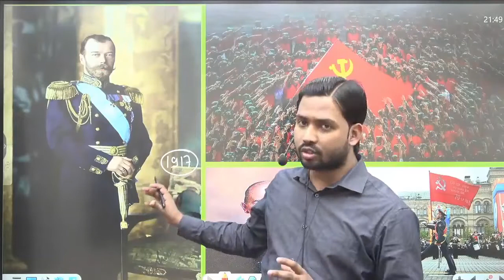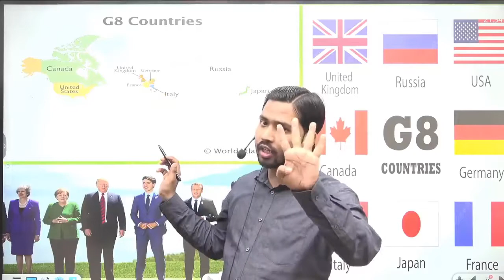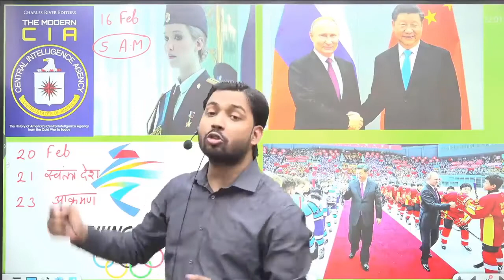Ukraine-Russia Crises | Ukraine War | Ukraine War Update | What is NATO